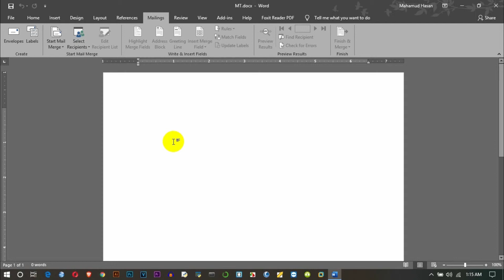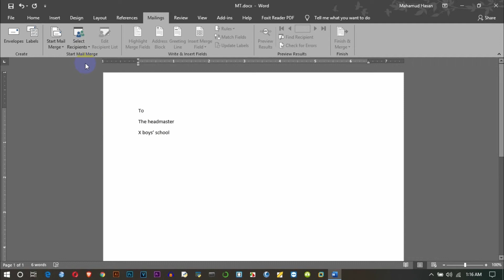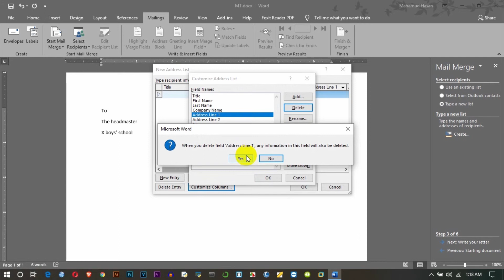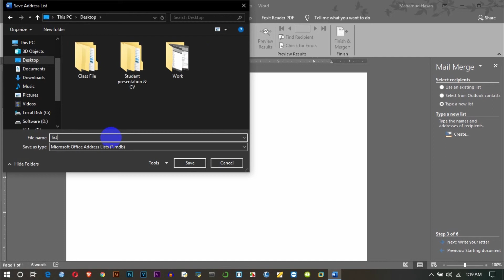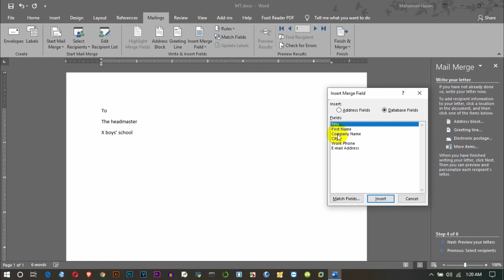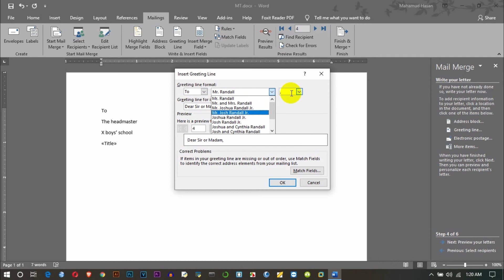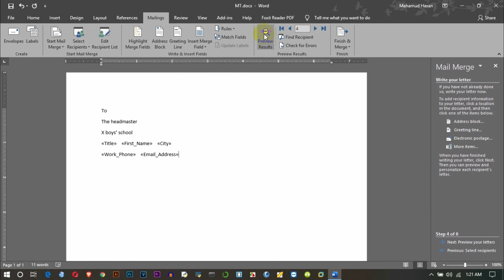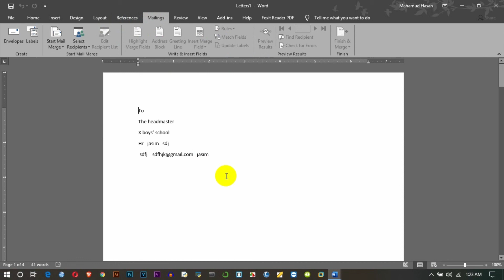MS Word Mailing | Mail Merge | Step by Step mail merge | MS Office 2019 | Full Tutorial Bangla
what is mail merge in ms word,example of mail merge,steps of mail merge in ms word 2013,mail merge word 2010,advantages of mail merge,mail merge from excel to word labels,mail merge labels

mail merge in word 2007 step by step pdf